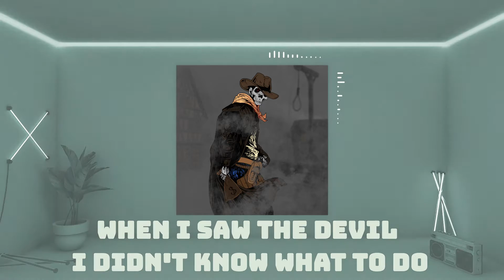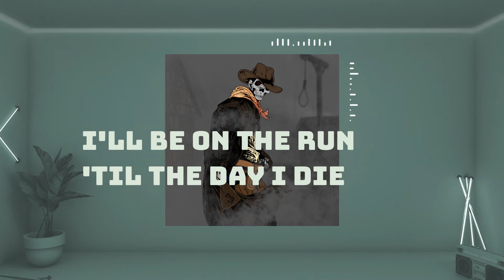Money for a Soul (Official Lyric Video)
This is the official lyric video for "Money For a Soul" from the Wicked Road album coming out in February 2021.